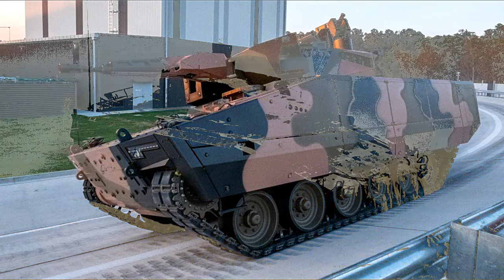🅾️El PUMA SCHUTTZENPANZER | el vehículo blindado de combate de Alemania🅾️ - BOLAZOmilitar